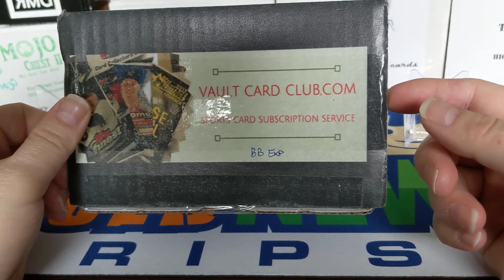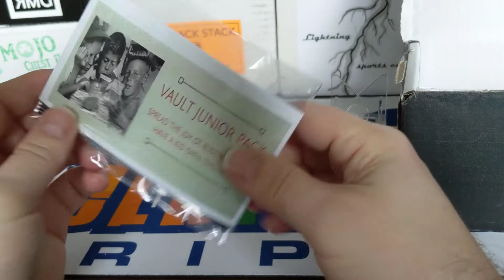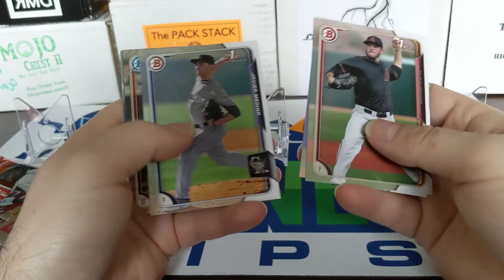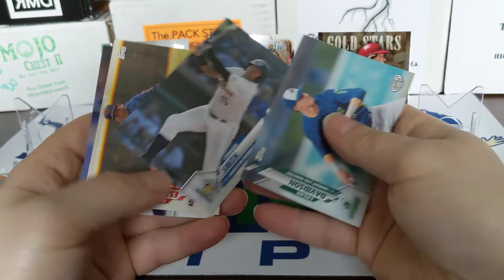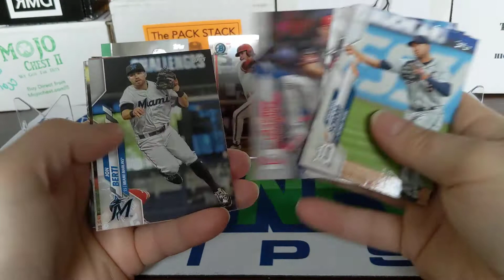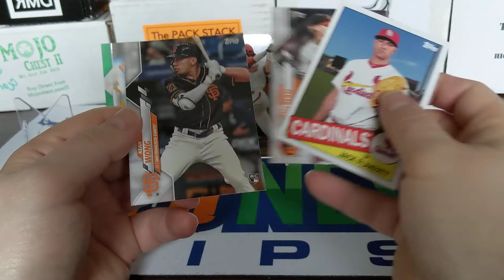Vault Card Club - Baseball Experience box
Hi everyone and welcome. Today we are ripping into another subscription box. We have the Vault Card Club Experience level baseball card box. This is 29.95 on there website plus 4.95 shipping. I'm not sure if the pack value was there because we ended with a lot of packs we don't really rip. Check it out and let me know what you think.